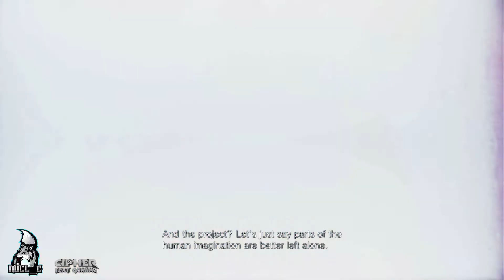Knocking down big chicks| Resident Evil: Village (5)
Its been a little bit but we are back on Resident Evil Village. Had to put Lady Demitrescu down for her behavior and meet up with the heavy set salesman one more time. Enjoy!

Catch Me Live Wednesdays at 7pm on Twitch
Twitch.tv/Null_C